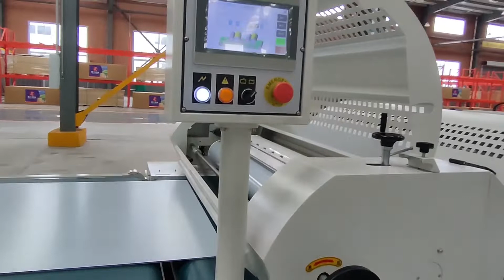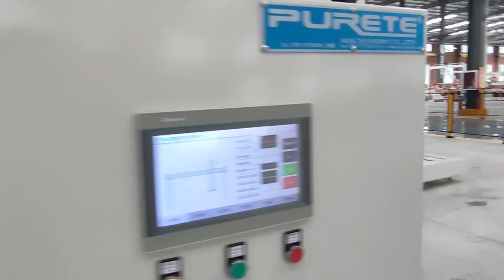Automated woodworking equipment SPC substrate digital printing line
Digital printing on substrate surface of fully automatic woodworking equipment.
The working width of digital digital printing can reach 2550mm, which can realize various color mixing, various pattern printing, 3D, marble and grain effect on the surface of the substrate.
About us!
We are the equipment manufacturer of
--Automatic spray painting machine for wood door, kitchen cabinet door and etc
--PUR laminate machine for Laminate PET/PP/PVC/PETG ,
--UV Roller coater machine for vanishing different kinds of flat product.
--Curtain coating machine for painting glass / stainless
steel sheet / woodworking ...
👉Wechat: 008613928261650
You could learn about product prices and specific parameters here
If you are interested, you can follow more of my platforms